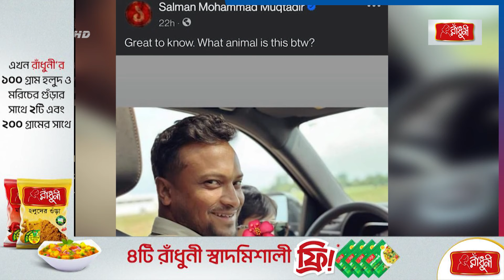সাকিবের ছবিতে সালমান মুক্তাদিরের ক্যাপশন এইটা কোন প্রাণি | Salman Muktadir | Rtv News